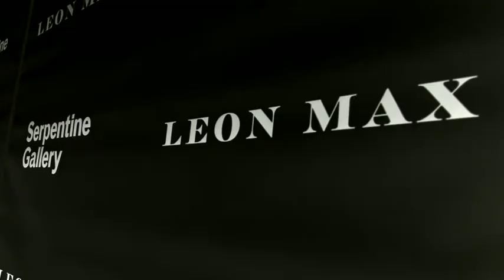THE SERPENTINE SUMMER PARTY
The Serpentine Summer Party was designed and produced by My Beautiful City.